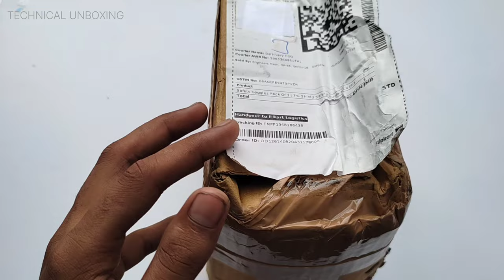Safety Google Power Tool, Welding, Laboratory, Blowtorch, Wood-working Safety Goggles Pack Of 3 😲😲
Welcome To My Chennal Guy.